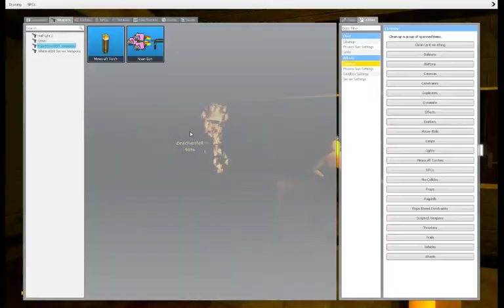Gmod HORROR - Minecraft torches for some reason